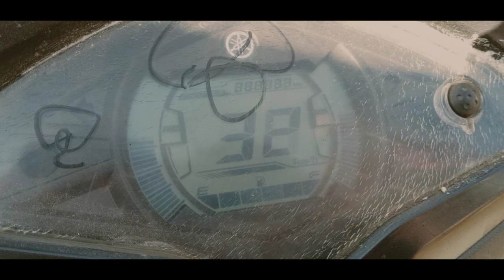True hidden paradise of uttarkashi | Best hidden place of uttarkashi | naugaon | UK10 boys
hey friends
this video shoot in uttarakhand uttarkashi in my home town . me and my bro going to hidden paradise . we found a hidden paradise in Uttarkashi.

toh guys ess vlog mai hum apne hometown mai 1 hidden location dundi hai . yeh location uttarakhand uttarkashi naugaon mai hai . or yahan aap picnic ke liye v aaskte hai . or ye vlog deewali ke din shoot huaa hai .so jisne avi ttkkk channel subscribe nhi kiya wo channel subscribe krrdo.

Under 1,000
Under 2,000
My mic
My Future Mic

Foam Filter
Pop Filter

My Stands:-
Camera Tripod
My future Gorillapod

My Editing Earphones:-
Best (JBL)